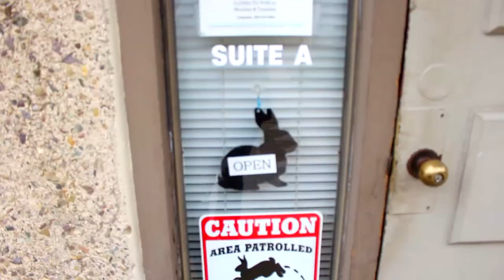New Volunteer at San Diego House Rabbit Society! (Cute bunny alert!)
You're looking at the newest volunteer at the San Diego House Rabbit Society!

Music in today's video by:
Artist: Jensation

(Vlog 020)